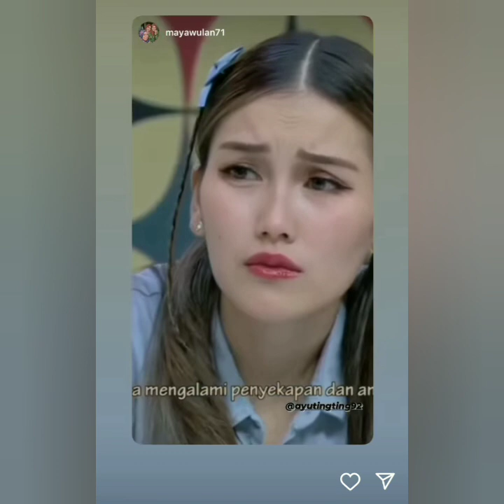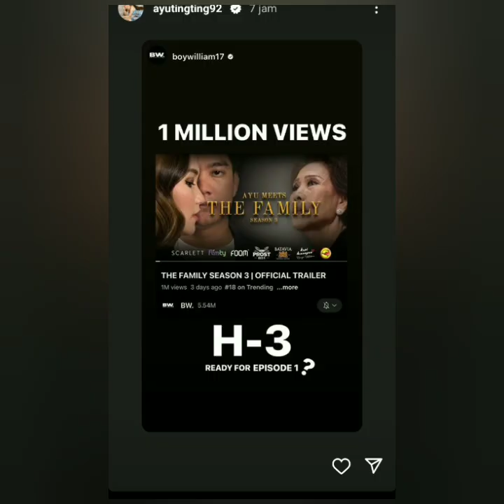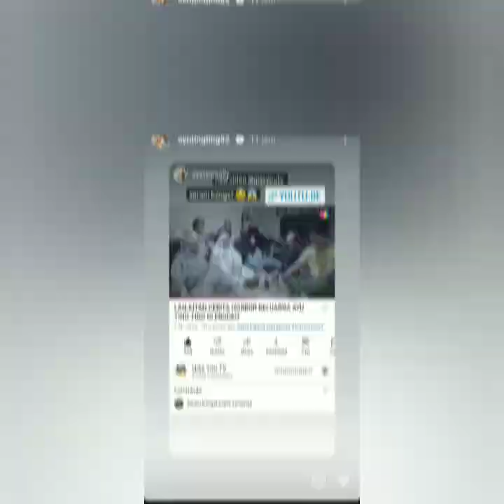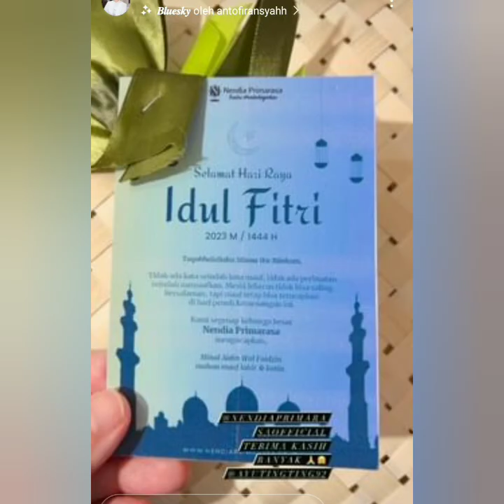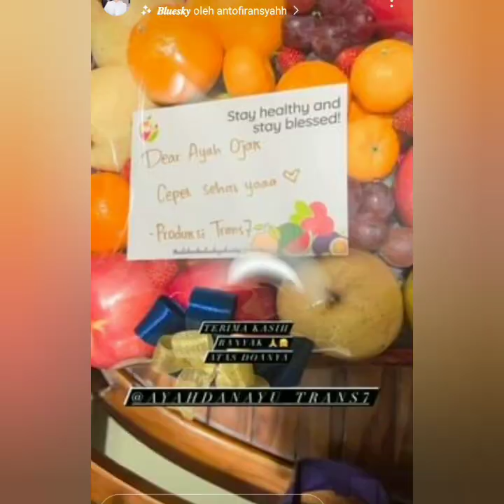TERKINI DARI AYUTT. BOY WILLIAM ADA M3LEDAK DI SESI KE 3. SERTA ADA KONDISI AYAH ROZAK TERKINI